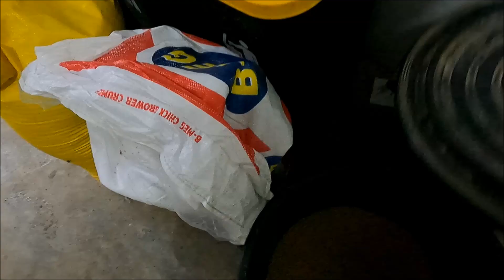Thursday morning - Storm Day on the Aussie Farm in the Philippines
William Wilcox
8105 Panabo City
Davao del Norte PHILIPPINES